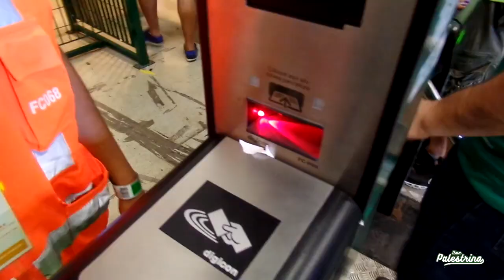VLOG: PALMEIRAS X BOTAFOGO RJ - A CAMINHO DA REDENÇÃO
Oie, bem vindos a mais um vlog, penúltimo do ano em jogos. A hora da redenção esta chegando, a hora que o gigante acorda está próxima!
Palmeiras e Botafogo foi um jogo tenso, épico e maravilhoso pra quem gosta desse esporte fantástico chamado FUTEBOL.

**IMAGENS POR DENTRO DO ALLIANZ, , MOMENTO DO GOL,  MOVIMENTO DO LADO DE FORA, E MUITO MAIS**